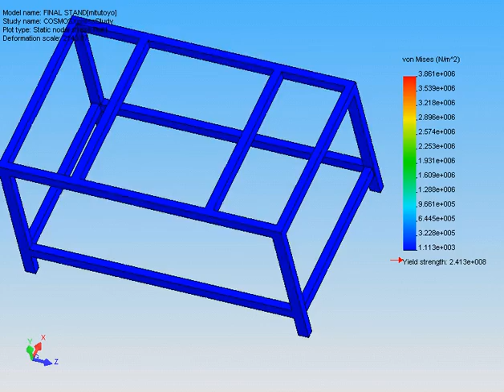Cosmos Express Analysis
Solidworks Cosmos testing of Mitutoyo custom manufactured table.